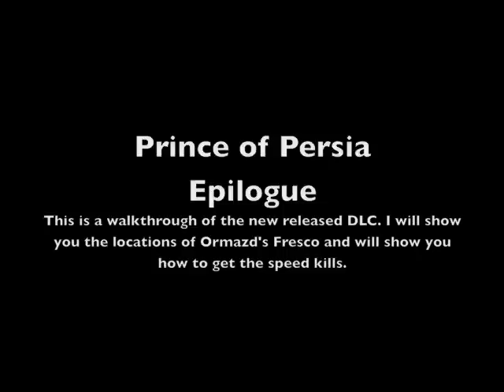Prince of Persia: Epilogue walkthrough 3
Hello, as promised this is a walkthrough of the Epilogue DLC for the Prince of Persia on the Xbox 360. I'm not doing it in one sitting but it will be done this week hopefully.
I will show you how to go through the DLC, find all of Ormazd's Fresco and the speed kills.
Rate and comment. Thanks.